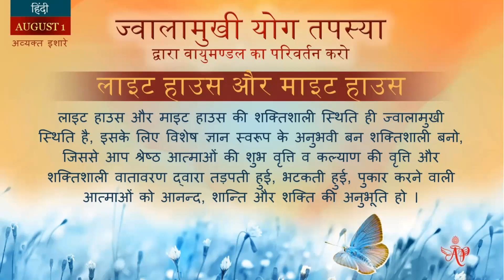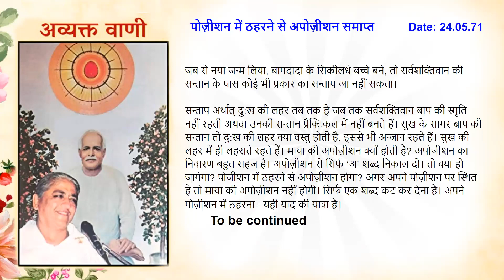English August 01, 2023 Mohini Didi Transform the atmosphere with volcanic yoga tapasya Hindi C